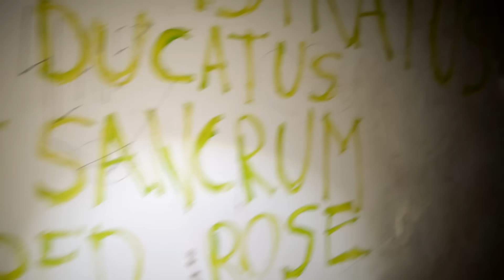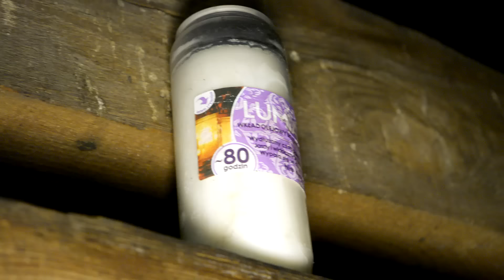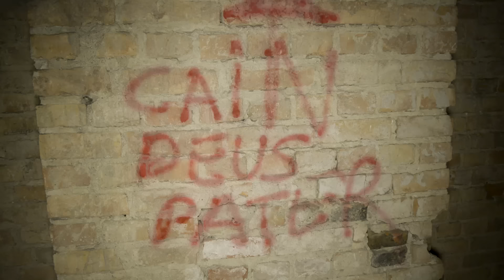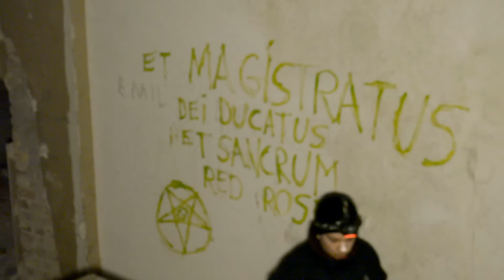Czarne msze w opuszczonym pałacu - Urbex History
Pentagram na strychu, znicze, krzyże i łacińskie napisy, takie rzeczy znaleźliśmy w opuszczonym pałacu. Wszystko wskazuje na to, że odbywają się tutaj czarne msze.

Co to Urbex i czym jest Urbex i Urbex History ? Jesteśmy grupą eksploratorów z pasją do historii. Zwiedzamy i filmujemy opuszczone miejsca, często tajne lub niedostępne dla wszystkich. W każdym z naszych materiałów o Urbex jest motyw historyczny, co nas wyróżnia na tle innych ekip. Zwiedziliśmy już wiele miejsc w Polsce jak chociażby Tajne radzieckie miasto w Polsce – Pstrąże - , ale też i poza granicami naszego kraju np. Czarnobyl, Radioaktywną Zone i Prypeć.